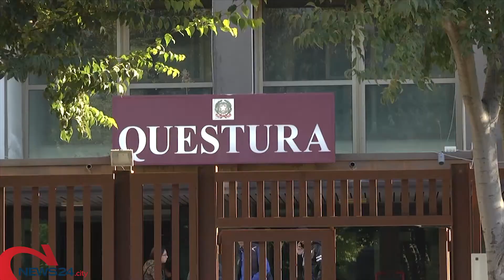FOGGIA | Estorsione, furto e armi, tutto aggravato da metodo mafioso: 5 arresti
Indagini svolte dai poliziotti della Squadra Mobile con il coordinamento della DDA